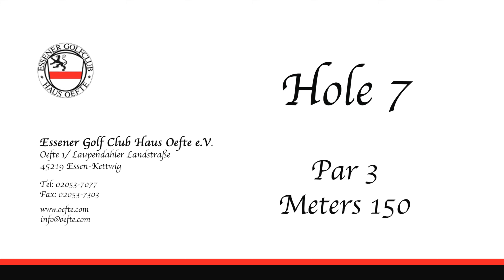Essener Golf Club Hole 7